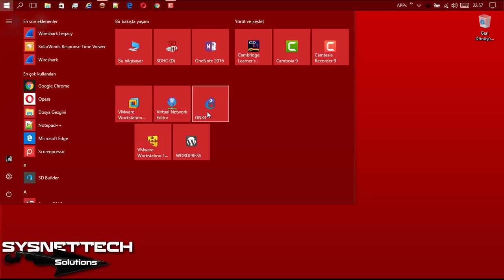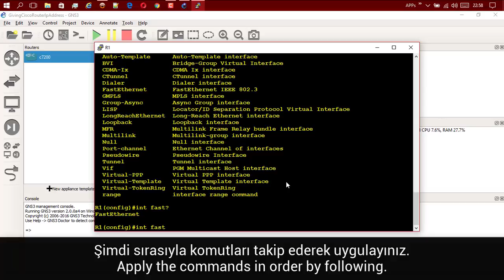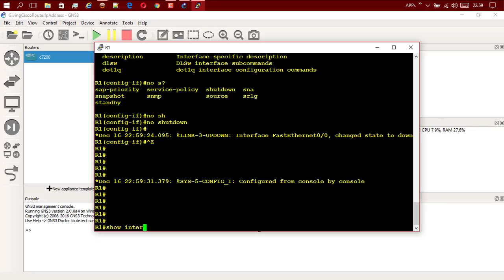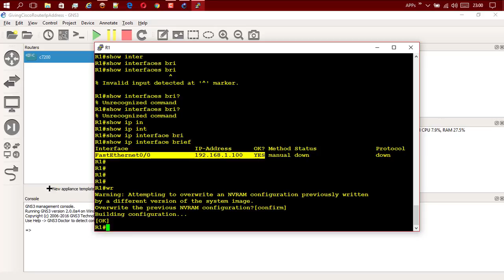How to Assign an IP Address to Cisco Router in GNS3 | SYSNETTECH Solutions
This video shows you how to assign an IP address to the Ethernet, FastEthernet, GigabitEthernet, Serial interfaces of a Cisco Router or Cisco Switch.

Although it is very easy to assign IPs to the interfaces of the Cisco Router, this can sometimes be confused.

According to the network design you have created, you have to assign an IP address and Subnet Mask to your Routers. Otherwise, the operation of these devices will be unreasonable and you will not be able to communicate with your computers on the network.

You can learn how to configure a Router in GNS3.

As a result, to assign an IP address to the Ethernet interfaces of the Cisco Router, first, turn on your device in GNS3 and open the CLI command prompt.

Switch from user configuration mode to privileged mode in CLI and after specifying the interface for which you will configure the IP address, use the following command.

Router (config)# interface fastethernet 0/0
Router (config-if)# ip adress 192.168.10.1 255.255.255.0

After assigning IP to your router's FastEthernet interface, run the command below to open the port.

Router (config-if)# no shutdown

You can use the "show ip interface brief" command in user access mode to examine the status of the interfaces on your device.

BEST PRODUCT FOR CISCO CCNA

FOLLOW US